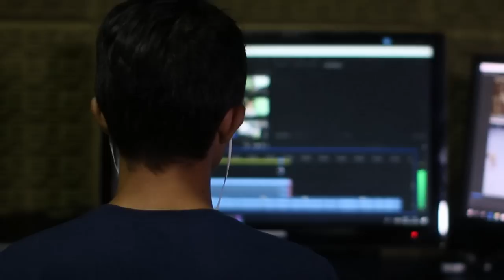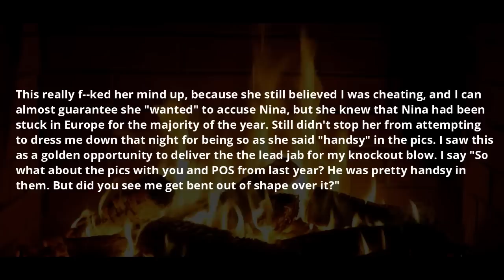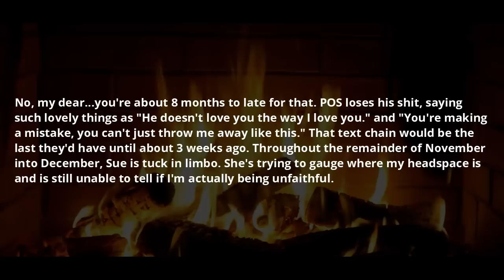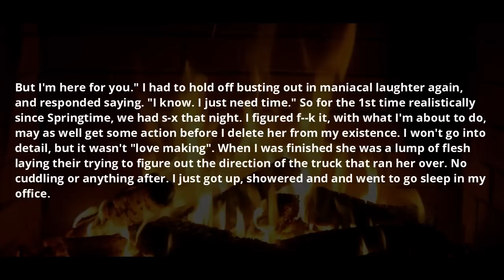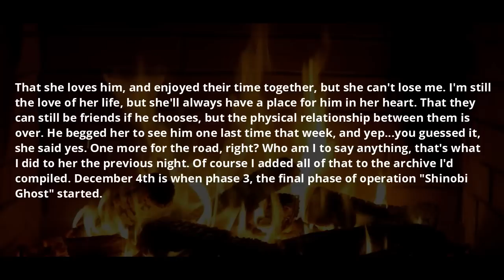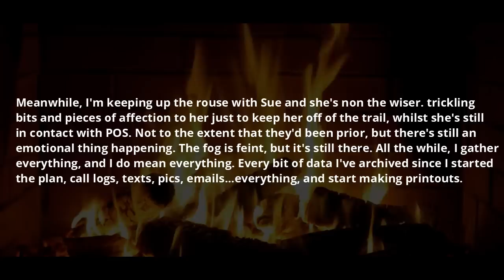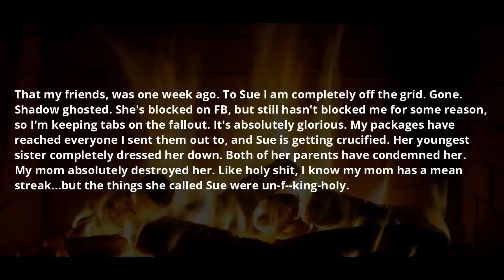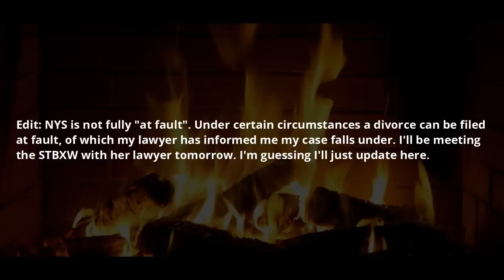PART 2 - Wife feels like karma is suffocating her & She wants to fix the marriage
Ask Xony channel has all types of Reddit content from mainly funny askreddit top posts and funny reddit stories to reddit AITA and reddit relationships videos.

Timestaps:
00:26 - Part 2.